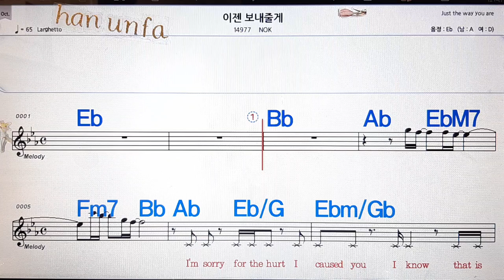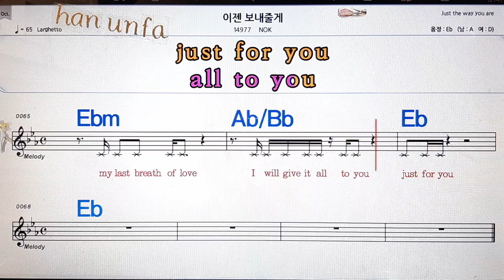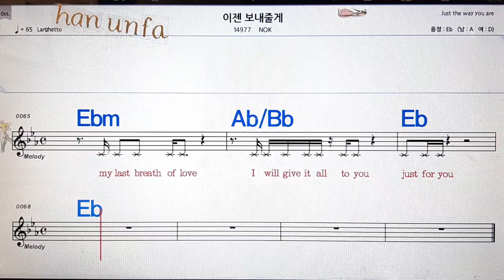이잰 보내줄게/NOK💋노래방, 통기타 , 코드 큰악보, 가라오케, 반주💖Karaoke, Sheet Music, Chord, MR